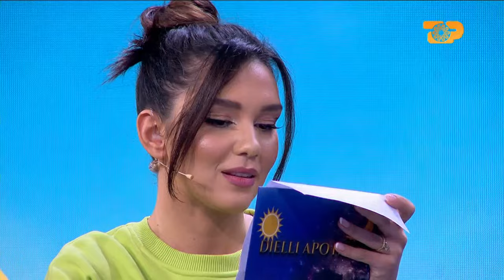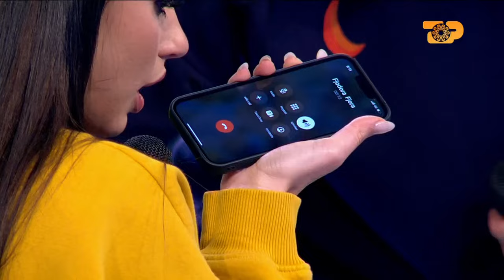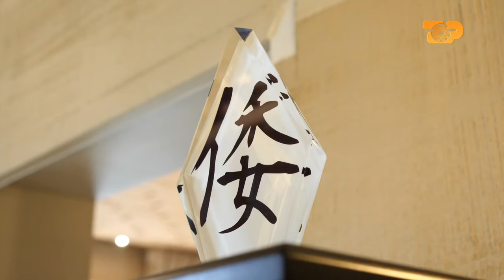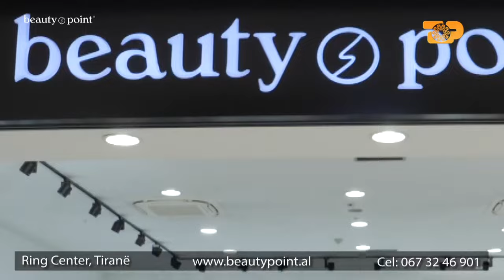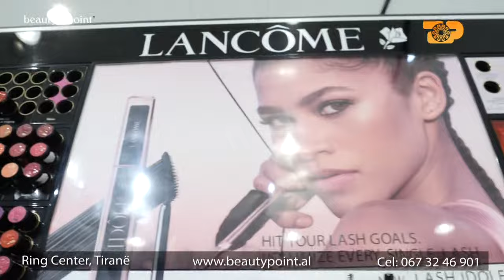Episodi i plotë: E Diell 10 Prill 2022 Entertainment Show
"E diell", programi argëtues, informues dhe edukativ i së dielës! Ky program integron në përmbajtjen e tij çdo moshë duke i dhënë një hapësirë çdo fushe me potencial interesant për të krijuar spektakël.
Producentë: Edi Manushi/Top Channel
Autore: Ervin Kurti, Jetmira Agalliu, Argjira Spanca, Graciano Tagani,  Armela Topi
Moderatorë: Edi Manushi, Ervin Kurti, Argjira Spanca,  Alesia Bami, Graciano Tagani, Nevina Shtylla
Të ftuar: Stresi, Rebeka Pano, Alvisa Qarri
Rubrikat: Ervin Kurti, Argjira Spanca, Jetmira Agalliu, Graciano Tagani, Glenti Nallbani